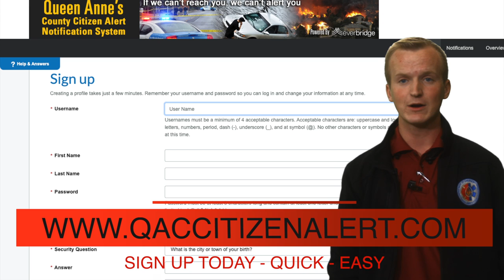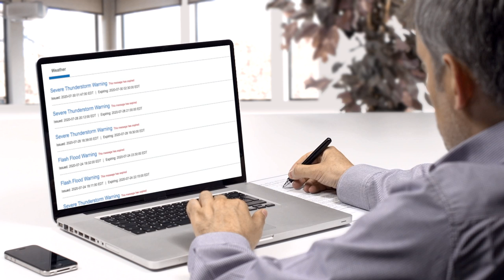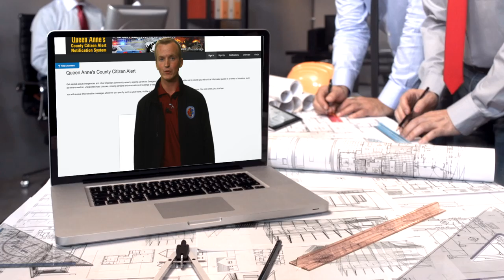Sign Up for QAC Citizen Alerts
Now you can easily go through the steps to decide which alerts you would like to receive for your area of QAC. Its super simple and takes less than 5 minutes!